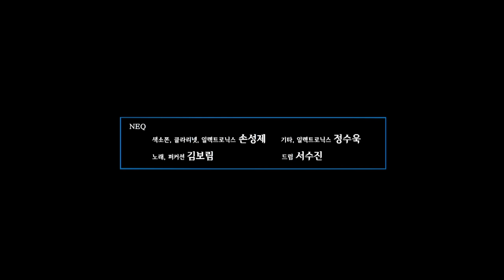[FULL][Gugak in人] 재즈, 클래식, 일렉트로닉 사운드와 만난 미래지향 밴드 - NEQ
코로나19로 인하여 젊은 예술인들을 위한 프로젝트 주간국악 '국악in(人)'
예술인들과 함께하여 국립국악원, 국악방송이 공동기획 및 제작을 하여
좋은 영상을 만들어냈습니다!

색소포니스트겸 작곡가 손성제가 이끄는  NEQ(Near East Quartet)는
한국 전통음악과 재즈, 클래식과 일렉트로닉 사운드를 바탕으로 하는
21세기 미래지향적인 밴드이다.

정악, 민속악 그리고 무속음악 등 한국 전통음악이 지닌 동양철학과 사상을
보컬과 각 악기가 초현실적인 공간감으로 표현하며
대위선율의 완벽한 조화를 이루어내어 가장 한국적인 동시에
현대적이고 독창적인 사운드를 완성하였다는 평가를 받고 있다.

한국재즈그룹으로는 최초로 키스재럿, 팻메시니, 아르보 패르트 등
거장들의 명반들을 발표해온 재즈의 명가 ECM records 에서
음반을 발매하고 영국, 프랑스, 호주, 오스트리아, 일본 등
전 세계를 무대로 활동 중이다.

Near East Quartet is a progressive fusion jazz group formed in 2009 by Korean Saxophonist Sungjae Son. In 2015, Son reformed the band with Suwuk Chung (Guitar), Soojin Suh (Drums) and multitalented Korean traditional vocalist Borim Kim.The music of Near East Quartet evokes an image of oriental paintings, emphasizing the beauty of empty space. Son’s melodic phrases are delicately contrasted against the electronic soundscapes from Chung and Suh's unique rhythmic textures which are influenced by both Western grooves as well as Korean traditional rhythms.They play as trio, and also include Kim on vocal and percussion to add another uniquely colorful voice to the band.

1. 바람 (01:03)
(가사) 별후광음이 우금삼재에
척서가  단절허여
약수삼천리에 청조가 끊어지니
북해만리에 홍안이 없음이라
천애를 바라보니 망안이 욕천이요
운산이 원격허니 심장이 구열이라
무심한 호접몽은 천리에 오락가락
정불지억이요 비불자승이라
오읍장탄으로 화조월석을 보내드니 미구에 장하지혼이 되었사오니
차생의 미진한을 후생에나 다시만나 이별없이 사사이다

There hasn't been a letter over the past three years since we parted.
A blue bird couldn't fly across the big Amur River.
A wild goose didn't fly over the wide Beihae Sea with a letter.
My eyes were always fixed on the northern sky.
A mountain covered with clouds is far, tearing off my heart.
When a cuckoo cries on a plum blossom and rain falls on a paulownia tree at night,
I am alone in a quiet place, thinking only about my love.
I can't help and stop my grief.
I have a cruel and sweet dream about my love.
I can't let go of my emotions of love and sorrow..
I passed my youth in tears and grief.
The new magistrate ordered em to serve him
I refused, risking my life, and received a cruel punishment.
I haven't yet lost my despicable life.
But I will soon die because I was beaten hard.
I wish you hold high offices and live happily
I hope we meet again after this life and love together forever.

2. 북두칠성 (06:25)
(가사) 북두칠성 하나 둘 서이 너이 다섯 여섯 일곱 분께
민망한 발괄소지 한 장 아뢰나이다

The seven stars of the Northern Dipper, one, two, three, four, five, six, seven,
to you I’m sending up this petition full of my feelings of dejection at having my hopes disappointed.

3. Bird (12:24)
(가사) 새야새야 파랑새야
녹두밭에 앉지마라
녹두꽃이 떨어지면
청포장수 울고간다

Birds, birds, blue birds, do not disturb the green-bean fields.
The farmers will cry if the flowers are dropped and lost.

4. 파도 (17:43)
(가사) 어기야 차 어기야 차
어기야 차 어기야 차
순충이 돛 달고 어기여차 닻 감아라
갈매기는 높이 떠
구름속으로 넘나든다

Uguiyacha Uguiyacha
Uguiyacha  Uguiyacha
Sail before the wind, Uguiyacha , Heave ho!
A seagull flies high, going in and out of clouds
Uguiyacha  Uguiyacha
Uguiyacha  Uguiyacha

[출연]
색소폰, 클라리넷, 일렉트로닉스  손성제
기타, 일렉트로닉스  정수욱
노래, 퍼커션  김보림
드럼  서수진